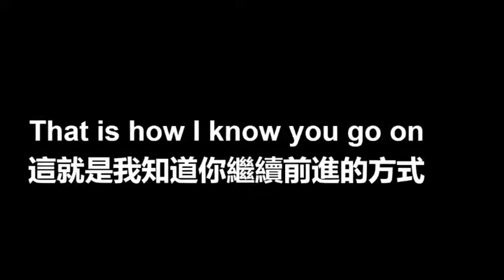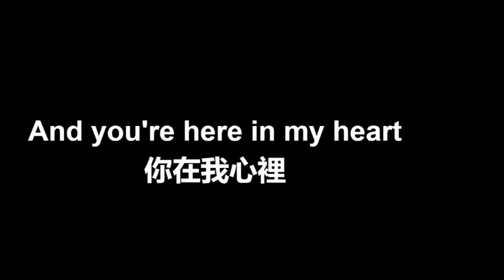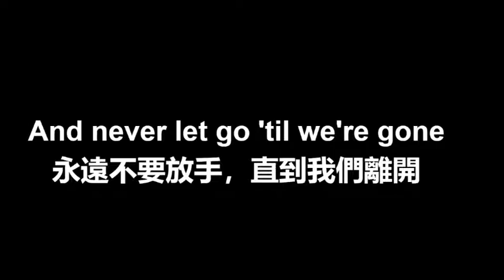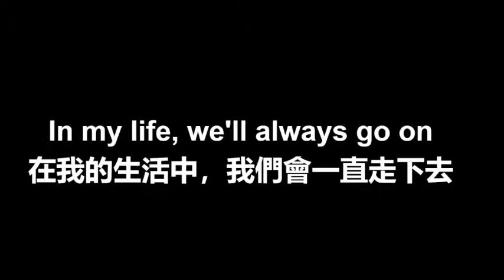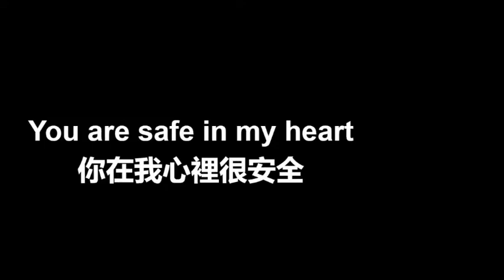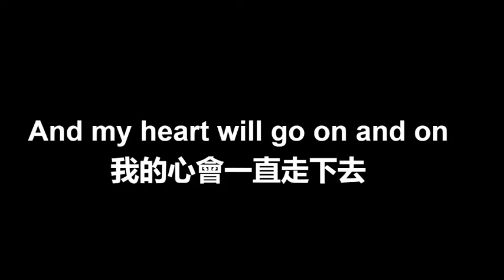♫ 英文歌曲 《我心依旧》My Heart Will Go On